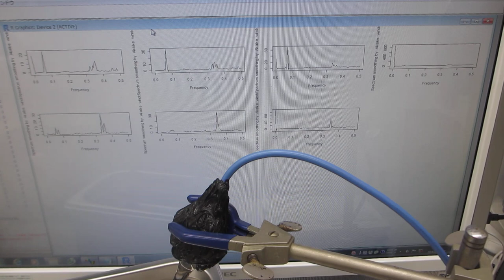１００ＭＨｚ以上の超音波伝搬状態を利用可能にする超音波洗浄器実験－－メガヘルツのスイープ発振制御技術－－（超音波システム研究所）